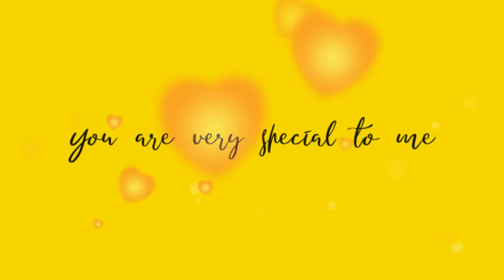Happy birthday minnu😍😍😍😍